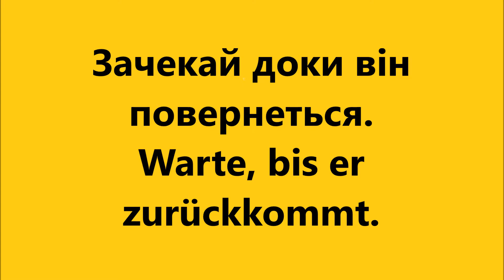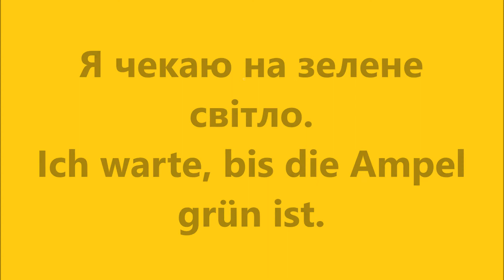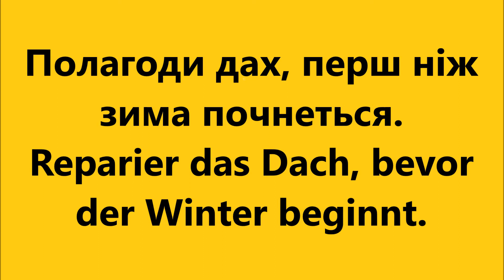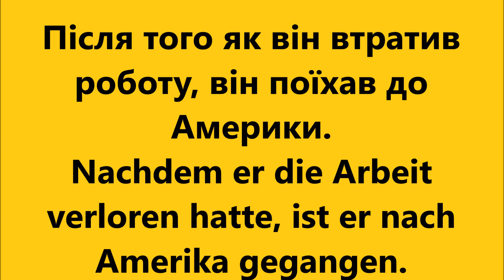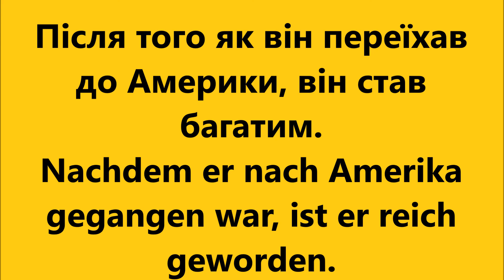Німецька мова: Урок 94 - Сполучники 1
Уроки німецької мови